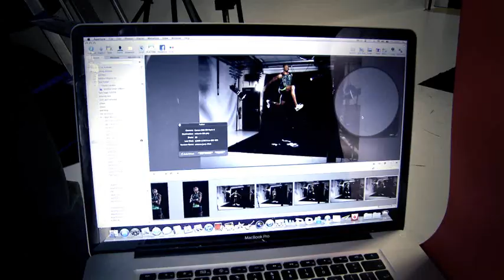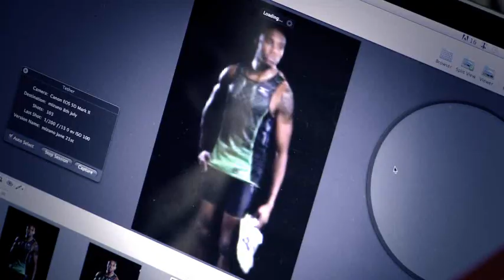Leevan Sands - Bahamas Triple Jump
Mizuno Track & Field Team caught up with Bahamian Olympic Bronze medalist Leevan Sands recently as he prepared for the IAAF World Athletics Championships in Daegu. Leevan took time out of his busy schedule for an exclusive Mizuno photo shoot. He explains how he got into athletics and the triple jump and what influences motivate and inspire him to be the best he can be.